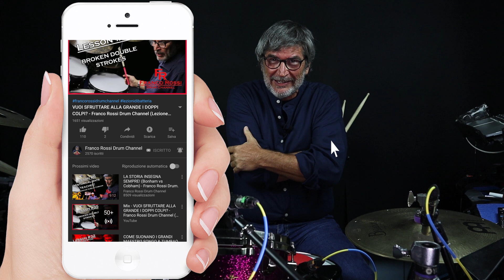COME MUSICARE I PARADIDDLES IN STILE TOMMY CAMPBELL - F ROSSI Drum Channel (Lezione di batteria #36)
Ciao, benvenuto nel mio canale YouTube.
Qui potrai trovare spunti e idee per migliorare il tuo drumming e la tua tecnica batteristica.
Se hai delle domande da pormi, scrivimi pure nei commenti, risponderò il prima possibile.

FR